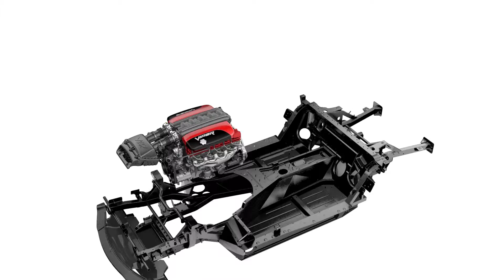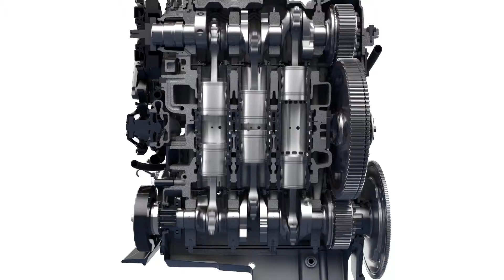Cody Chambers Demo Reel Update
Portfolio of CGI work completed by Cody Chambers.

Software used includes Maya, Vray, After Effects, Realflow, PhoenixFD, Photoshop, Illustratror